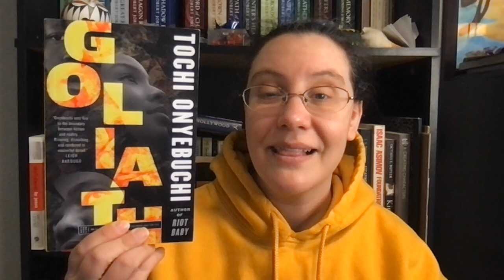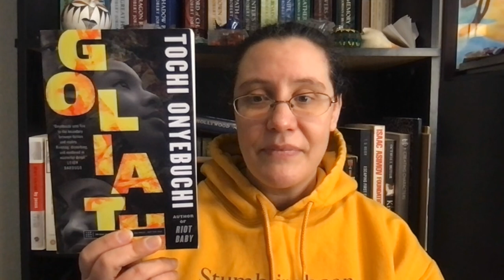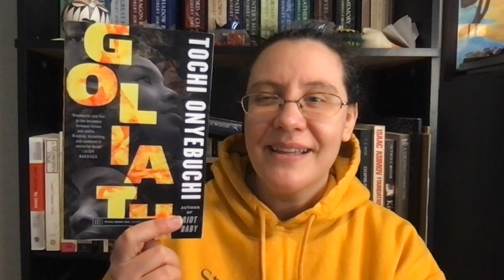Goliath Book Review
This is my review of Goliath by Tochi Onyebuchi. This is spoiler free. I ask that you mark your spoilers down below in the comments so that anyone who doesn't want to be spoiled won't be.